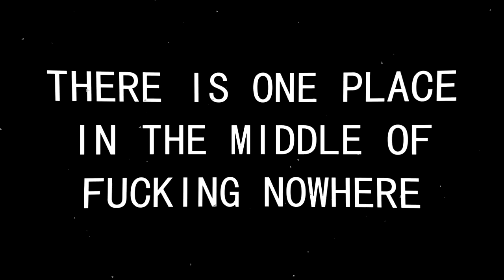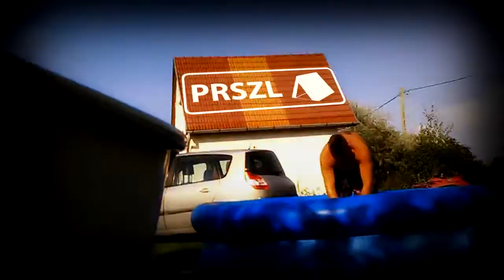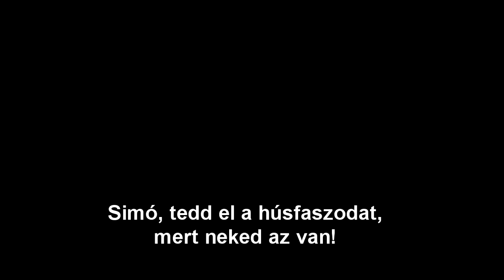Poroszló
A Poroszló fesztivál hivatalos Promo videója, egyben Aftermovie-ja